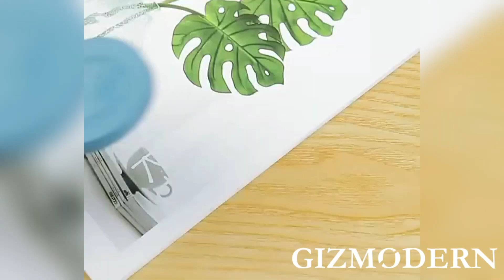Magsafe Magnetic Handle Photo Stand